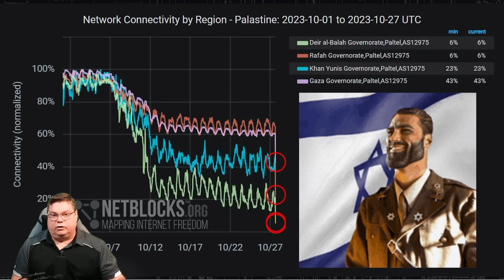US Navys AEGIS Defence System Is... Really Good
Flight Test Missile 48 successfully demonstrated the Aegis combat system ability to engage multiple ballistic missiles and incoming anti ship cruise missiles at the same time.
China deployed their second aircraft carrier east of Taiwan.
Chinese J-11 flies within 10 feet of an USAF B-52 bomber.
A positive future for Gaza is achievable. Here's how.

CPU: Intel i9-10850K @3.60GHz
RAM: 64GB
GPU: NVIDIA GeForce RTX 3080